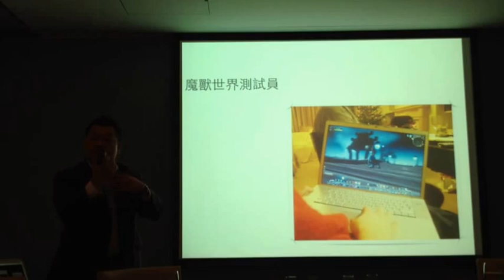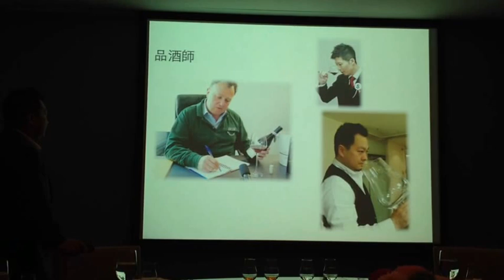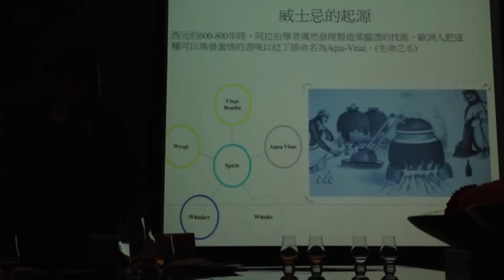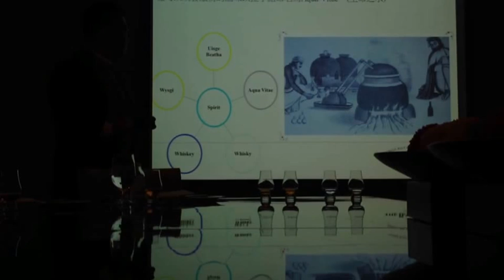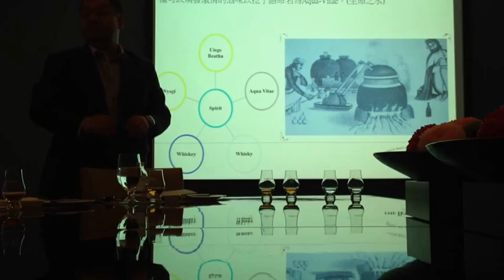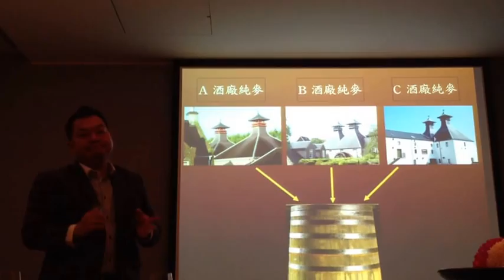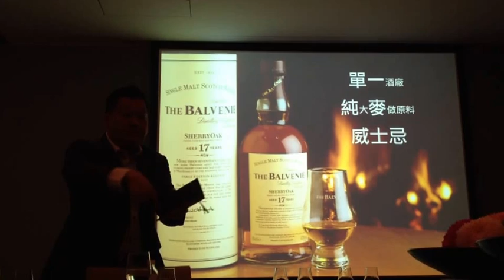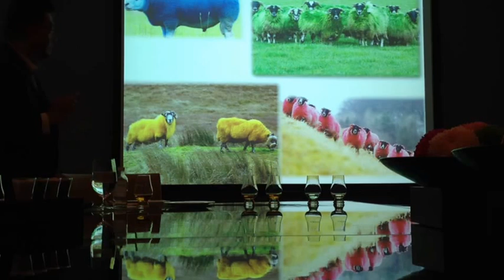威土忌要怎麼喝，才算有品味？